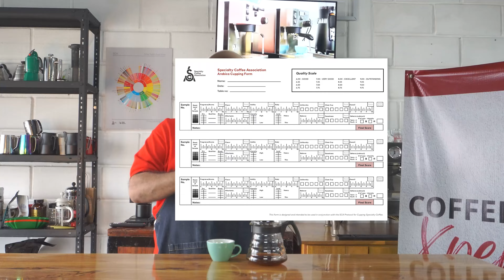Respondiendo preguntas sobre la Specialty Coffee Association (SCA)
Hola coffelovers, les comparto el link para que se puedan unir a la lista de espera para la próxima edición de Coffee Xpert donde podrás formarte como Barista profesional certificado por la SCA

No olvides suscribirte si eres nuevo, compartir y comentar... Recuerda el mejor café es el que mas te gusta, un abrazo con aroma a café y nos vemos en un siguiente episodio cafetero.

Cursos Presenciales en Guayaquil, Ecuador!!!

Capitulos:
0:00 Intro Video